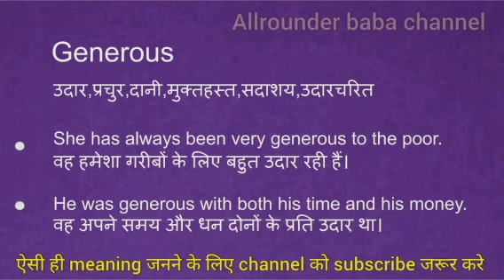Generous meaning in hindi || generous ka matlab kya hota hai || word meaning english to hindi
generous meaning in hindi
generous ka matlab kya hota hai
english to hindi
word meaning